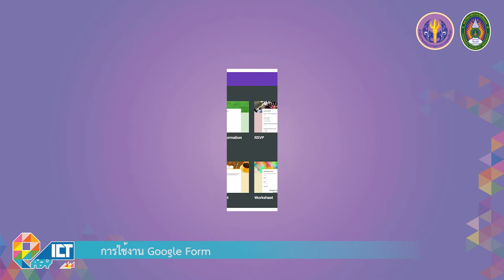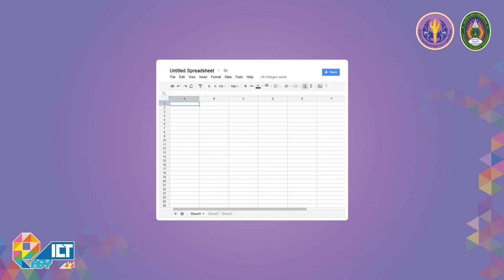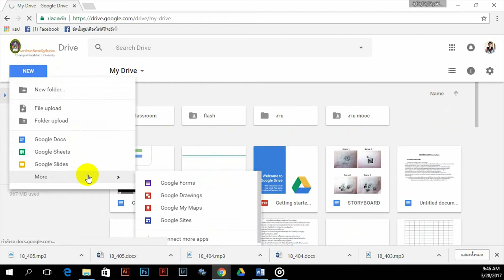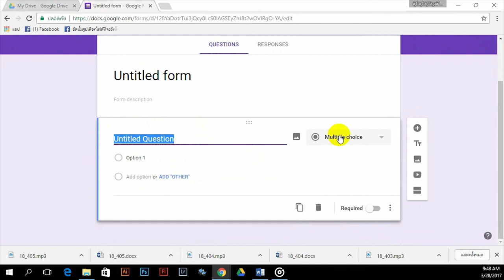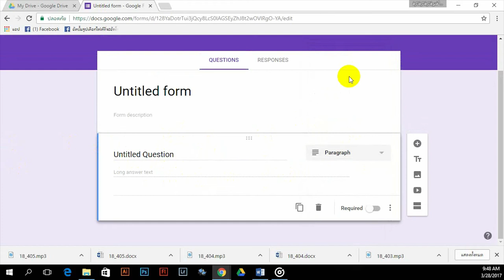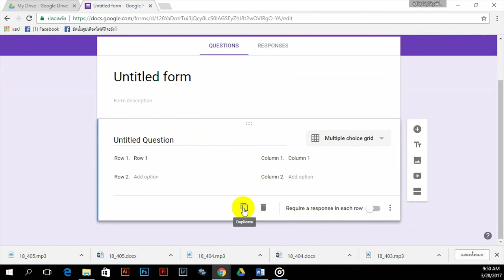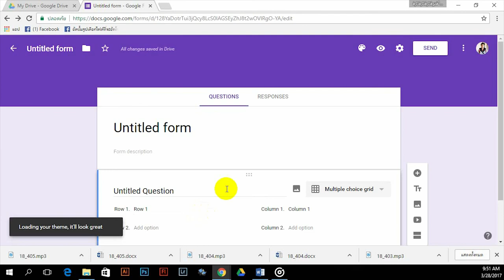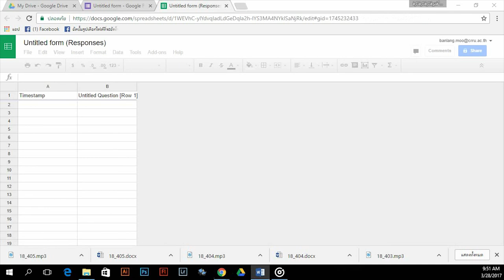การสร้างแบบสอบถาม